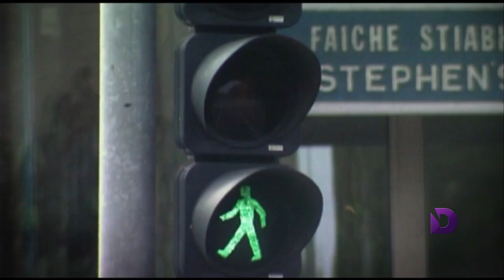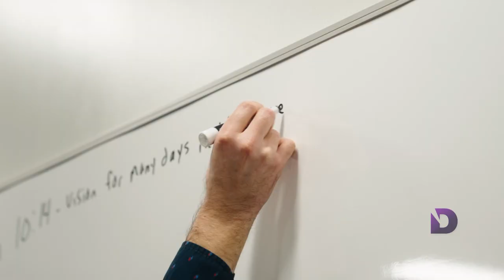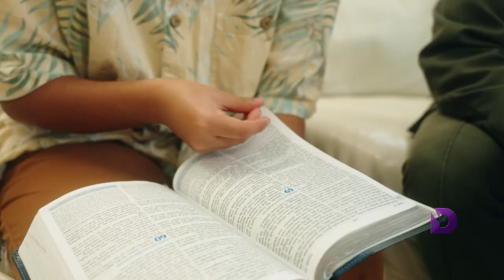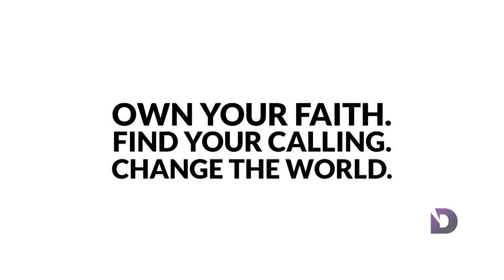“CORE Update” - Urban Report (UBR230003)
Do you want to be equipped to impact lives for eternity? Well, tune in to discover how you can gain the tools and knowledge to make a difference!

UBR230003